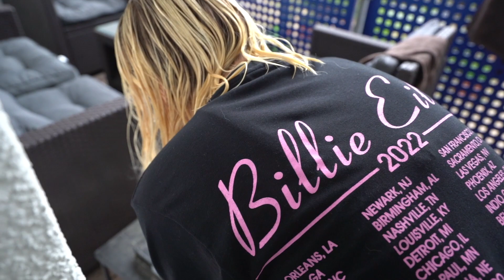ICH WAR AUF EINEM KONZERT VON BILLIE EILISH! *einfach geweint* - VLOG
Ich heiße Isabell und lade hier täglich neue Vlogs hoch! :D Auf diesem Kanal findet ihr unterhaltsame Vlogs und Reactions! Außerdem lade ich zwischendurch Turn-Montages hoch weil es sich einige meiner Zuschauer so wünschen :)